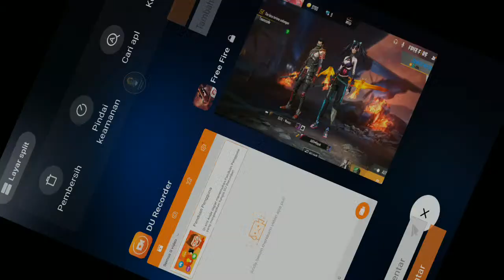SINI BANG JAGOOO!!!!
Assalamualaikum wr.wb

NICK : AURA•Bopak
OPEN FOLLBACK IG GUYSS AYOO BURUAN FOLLOW IG SUPORT 200 FOLOWERSSS

TQ GUYSS SEMOGA SUKSES SELALU AMIIIN